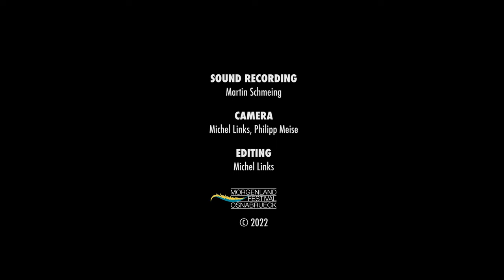Basilius Alawad - Arabesque for violoncello & orchestra